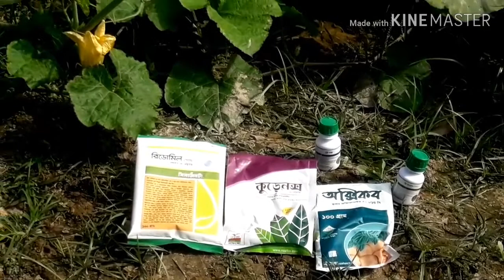ছত্রাক নাশকের প্রকারভেদ ও ব্যবহার / Classification and Function of Fungicide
Classification and Function of Fungicide